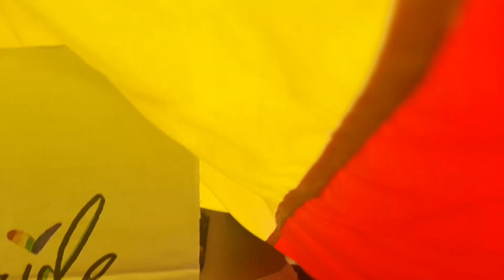My first pride parade 🌈🏳️‍🌈🌻